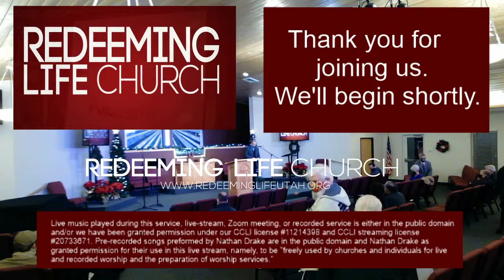An Evening to Honor of Pastor Mike Pless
We had the privilege of honoring Pastor Mike Pless for his long and faithful service in Utah.  Dr. Josh Seafkow (Pastor of Flat Creek Baptist Church) and Dr. Jeff Iorg (President of Gateway Seminary) came to Redeeming Life Church to both honor Pastor Mike and speak about the significance of faithful service, legacy, and the role of a Pastor Emeritus.

Live music played during this service is either in the public domain and/or we have been granted permission under our CCLI license #11214398 and CCLI streaming license #20733671. Pre-recorded songs preformed by Nathan Drake are in the public domain and Nathan Drake as granted permission for their use in this live stream, namely, to be "freely used by churches and individuals for live and recorded worship and the preparation of worship services."